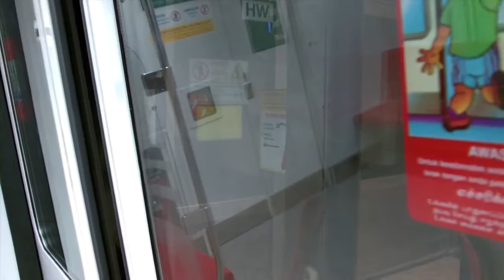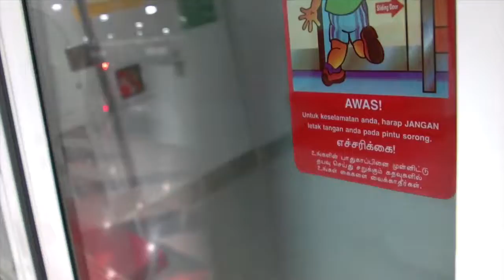MRT North South Line: NS26 Raffles Place → NS27 Marina Bay (≫ Marina South Pier)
A ride on the North South MRT Line from NS26 Raffles Place to NS27 Marina Bay.